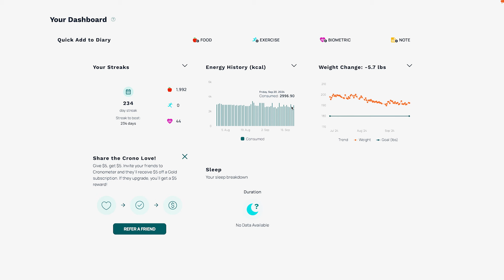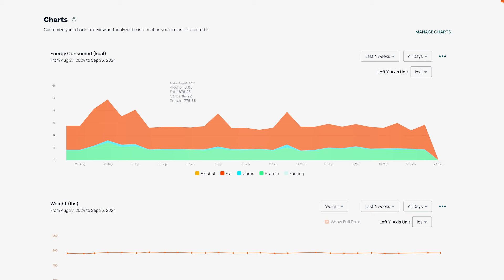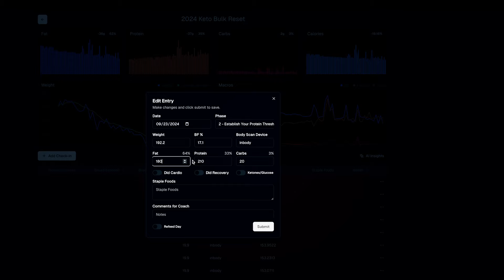🔥KETO BULK SERIES | Week 24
🗓️ DATE: 9/23/2024

🔥 WEEKS IN: 24 (RESET WEEK 13)

⏳ WEEKS REMAINING: VARIABLE

🔥 WEIGHT: Weight this morning was 192.2

⚖️ MACROS: Shooting for 210g of protein and about 180g of fat. Still going through the Phase 2 of my protocol and increasing protein while dropping fat.

💪 BODYFAT PERCENTAGE: Inbody is showing 17.1%

🏋️‍♂️ STRENGTH MARKERS: Strength markers are all moving in the right direction!!

💦 CARDIO: 25 min of stairmaster and a weekly trail run.

🚽 GI IMPLICATIONS: No issues.

🧂SODIUM: Consuming around 5,000-8,000 mg of sodium a day.

🍽️ THIS WEEK’S STAPLE FOODS: With my protein getting so much higher I’ve opted for a bolus dose of venison as my evening meal. Still doing my fatty coffee and Keto Brick post training but we’ll try the 22oz of venison in the evening.

🧠 MINDSET TOWARDS IT ALL: I’ve been frustrated lately, not going to lie. I’ve felt like everything is moving in the right direction but not at the pace or intensity I want. Rather than complain about it, I’m just going to crank up the intensity. Time to execute, time to elevate!

📖 OTHER THOUGHTS: I’ve got non stop traveling on the horizon. I’ll be sticking with my training and nutritional goals, just may have to get a bit more flexible in the coming weeks :)